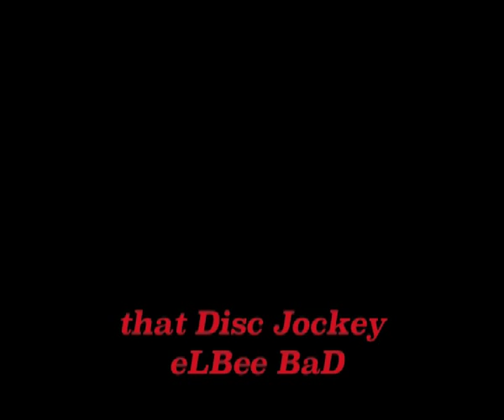Ibizas 2 Blind 2 See Mixx variété (eLBee BaD)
a BaD mix.
Eclecticism, a conceptual approach that does not hold rigidly to a single paradigm.